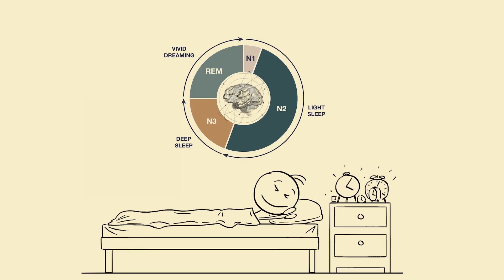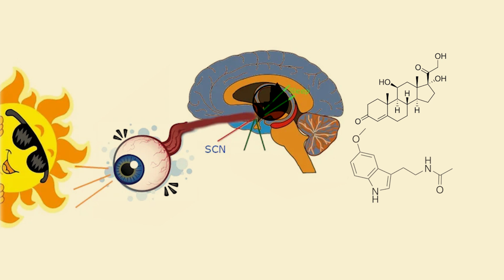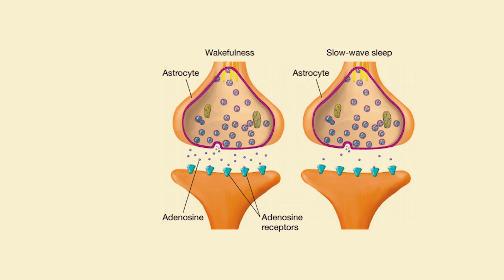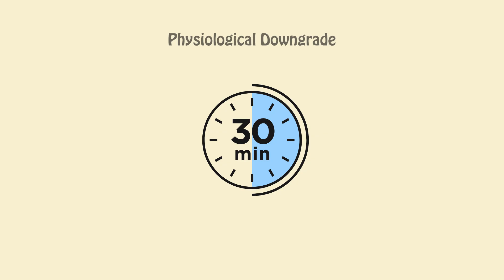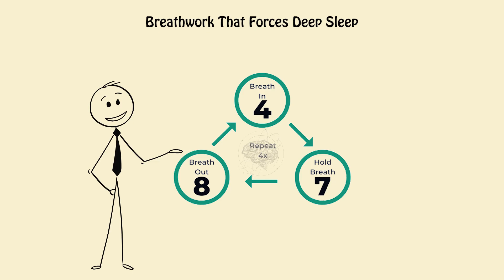How to Increase Your Deep Sleep & Wake Up FRESH (No Supplements!)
Feeling tired even after 7–9 hours of sleep?
your deep sleep is the real problem not your bedtime.
In this video, I’ll show you science-backed, natural ways to increase your deep sleep so you wake up fresh, energized, and mentally alive… WITHOUT supplements!

You’ll learn:
✨ Why deep sleep is the “repair mode” your brain loves
✨ How to fix your circadian rhythm naturally
✨ The best temperature for deep sleep
✨ What to eat (and avoid) at night
✨ The powerful 90-minute wind-down method
✨ How to improve sleep quality without changing your lifestyle too much
✨ A night routine that actually works
Everything inside this video is based on sleep science, psychology, and real research — explained in simple, fun language.
Let’s fix your sleep and make your mornings feel fresh again. 💛🔥